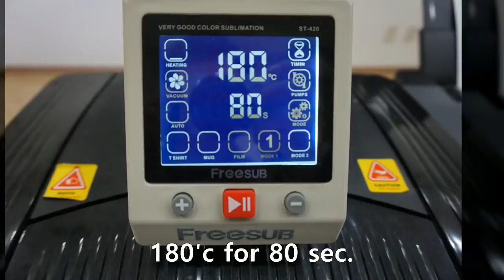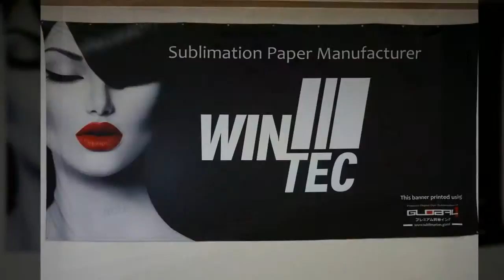WINTEC aluminum photo panel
production process of aluminum photo panel